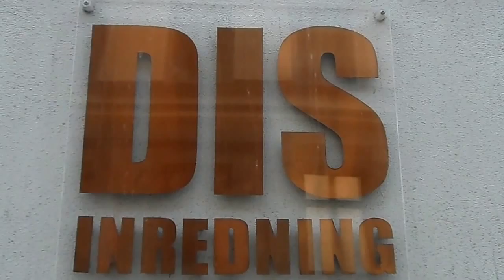Reparación de este pedazo de la calle y con un nuevo paradero para bicicletas en Lästmakargatan